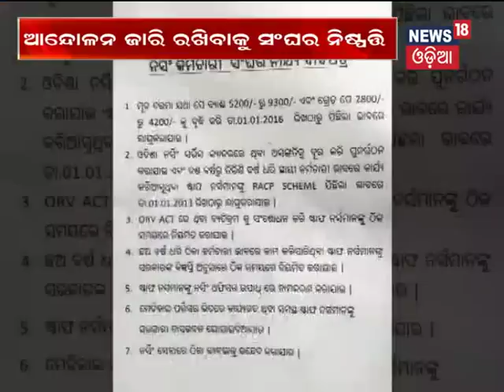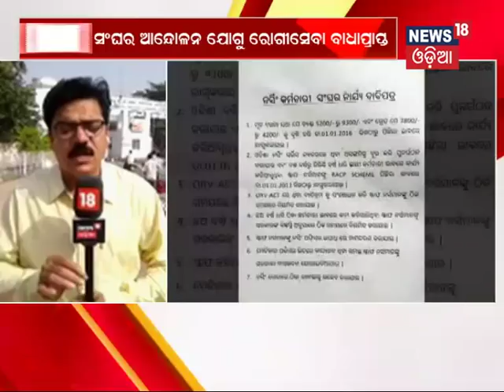Strike of Nursing staff demanding job regularisation continues - Etv News Odia